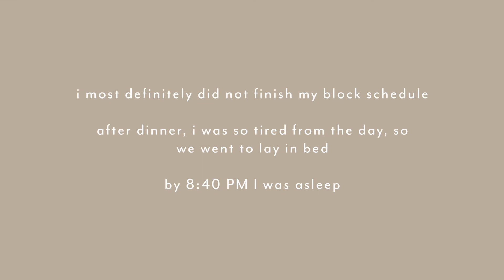ATTEMPTING BLOCK SCHEDULING || DAY IN THE LIFE OF A STAY AT HOME MOM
Trying to learn how to make the most of my day as a working/student/stay at home mom. So today I attempt trying block scheduling...